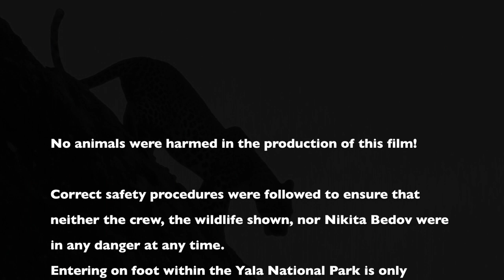WILD Sri Lanka - Leopards of Yala NATURE DOCUMENTARY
Leopards in Sri Lanka are very secretive, but I'm on a mission in Yala National Park to find and photograph them in the wild!
Along the way we meet lots of animals; including reptiles, monkeys, some adorable mongoose and even enter a bat cave!

Experience my unique journey from the coast into the protected National Park in search of the endangered felines!

Part 2 of my trip in search of elephants can be seen here: COMING SOON!

No animals were harmed in the production of this film. Correct safety procedures were followed at all times ensuring that the presenter, the wildlife shown and the crew were in no danger!
Handling wildlife as shown is NOT advised (especially with venomous, infectious or potentially aggressive species!). All handling was done purely for educational and scientific purposes. Leave wild animals to be wild!